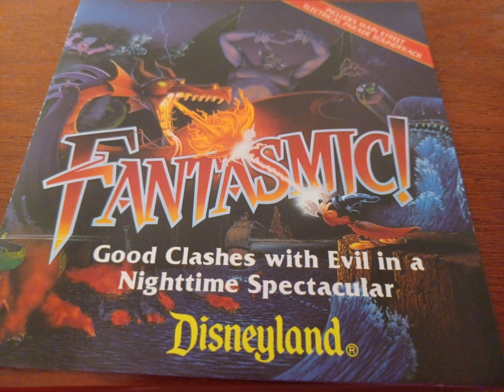Main Street Electrical Parade